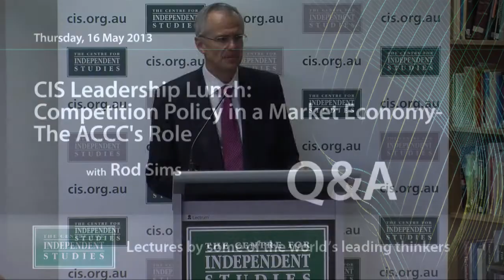Q&A 'Competition Policy in a Market Economy: The ACCC's Role'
The Q&A session with Rod Sims on the ACCC's role in 'Competition Policy in a Market Economy' at The Centre for Independent Studies.

Rodney Sims is Chairman of the Australian Competition and Consumer Commission (ACCC).

The first part of this video containing Rod Sims' speech is available on our YouTube channel.